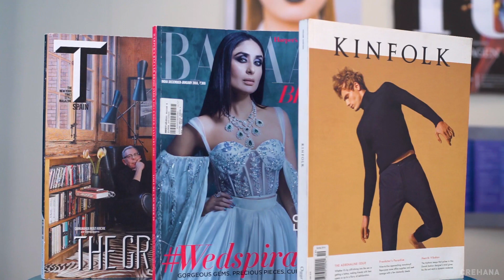Adobe InDesign: Diseño editorial desde cero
En este curso completo de InDesign te daré las claves para planificar correctamente cada decisión sobre la definición del proyecto y cómo desarrollarlo con dominio con la herramienta InDesign, para que tu proyecto editorial tenga una calidad profesional y sea un proyecto de éxito.

En Crehana buscamos transformar vidas usando la educación.
 Revoluciona tu educación y transformemos desde hoy tu futuro con más de 50,000 diferentes técnicas en más de 450 cursos online.